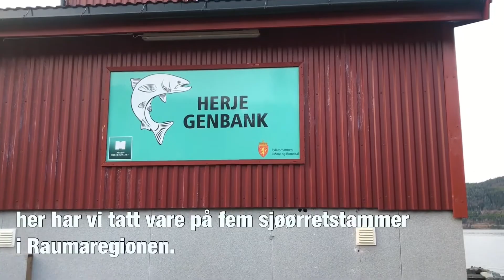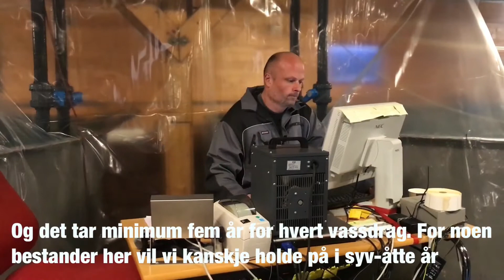Veterinærinstituttets arbeid på genbanken på Herje i Møre og Romsdal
Raumavassdraget i Møre og Romsdal ble friskmeldt for den laksedrepende parasitten gyrodactylus salaris 1. november i år og arbeidet med å gjeninnsette stedsegne laksefiskstammer er i gang. Genmaterialet kommer fra Herje genbank der stamfisk, melke og rogn er tatt vare på fra de ulike stammene. I videoen får du høre om hva Veterinærinstituttet har ansvar for i forbindelse med genbanken og at arbeidet med å reetablere elvene i Rauma er i gang. Videoen viser også at Klima- og miljøminister Ola Elvestuen kommer på besøk og får stryke ørret.